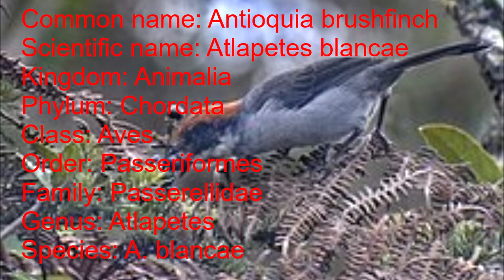Scientific name of Antioquia brushfinch